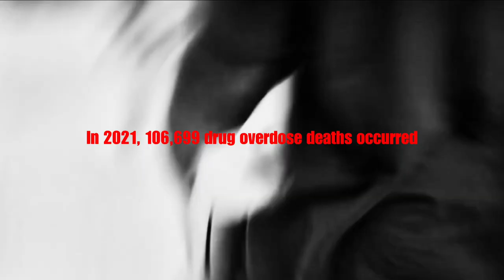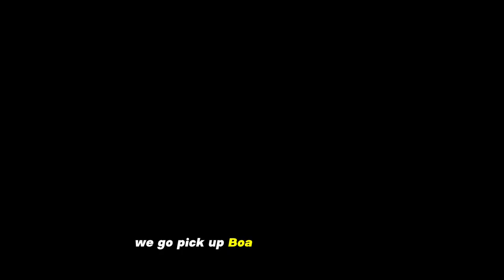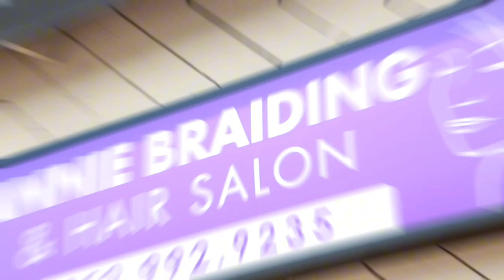BILL CLOAK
A remarkable tale of a man who faced the challenges of opioid addiction but emerged victorious in life.